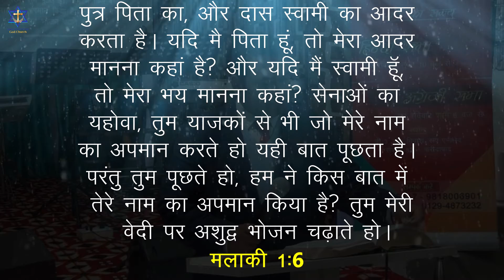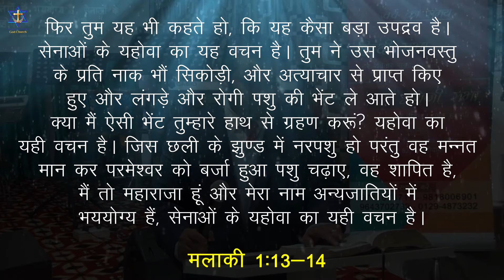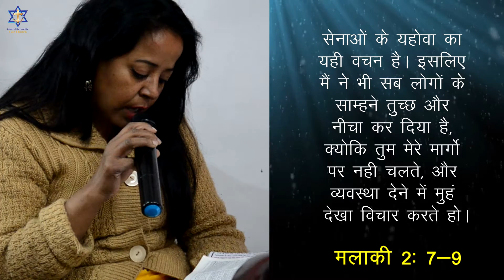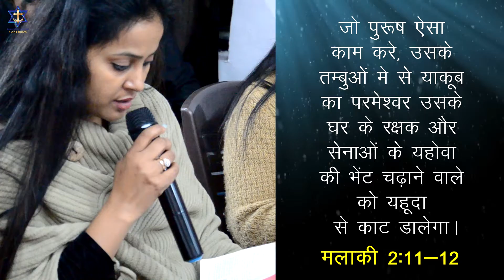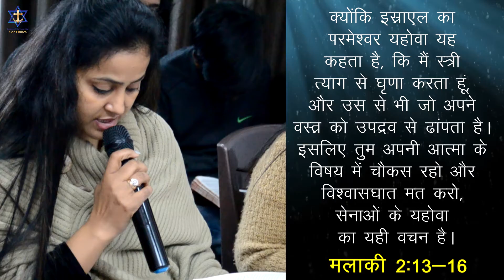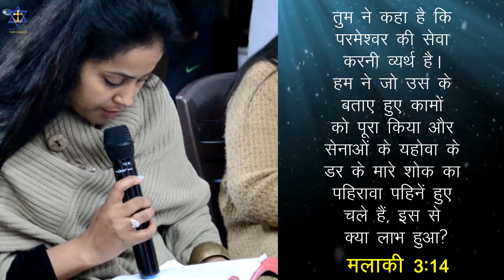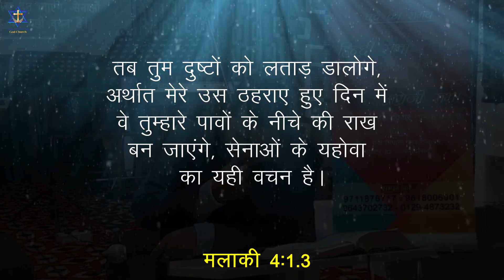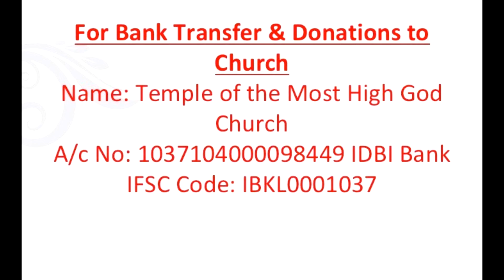We Break Covenant with God and Pay Heavy Price - By Pastor Hareesh K Gopinath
Pastor Hareesh is sharing on "How We Break Covenant with God and Pay Heavy Price" - Must Watch.